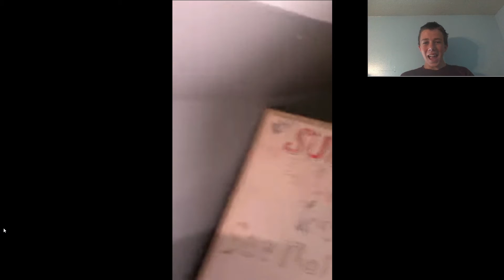Reacting To Crazy Ping Pong Trick Shot Did-You-See-That-Trick Shots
Today I React To Crazy Ping Pong Trick Shot By Did-You-See-That-Trick Shots! It is an INSANE trick shot that he does!!